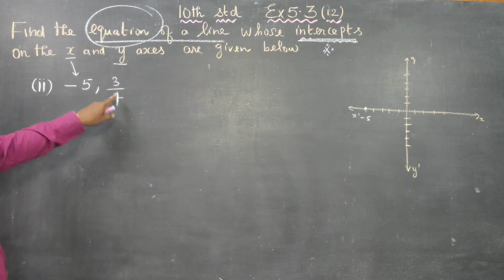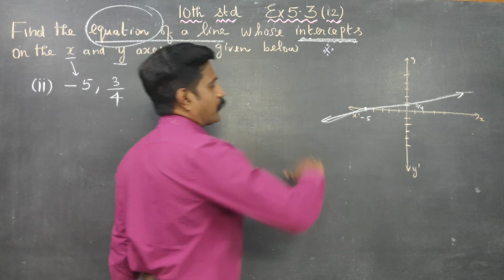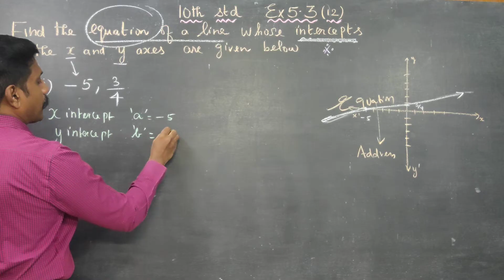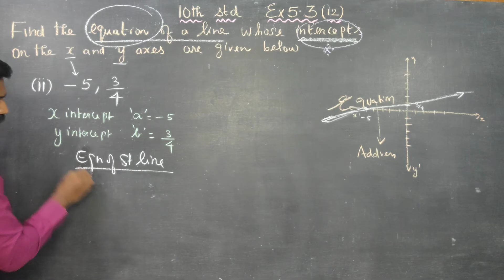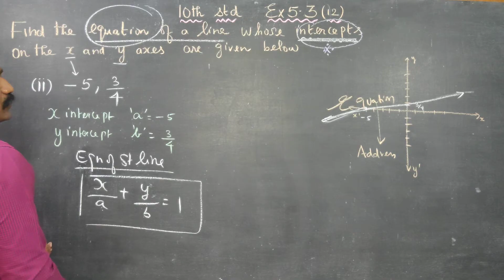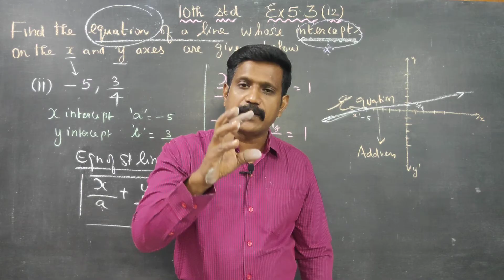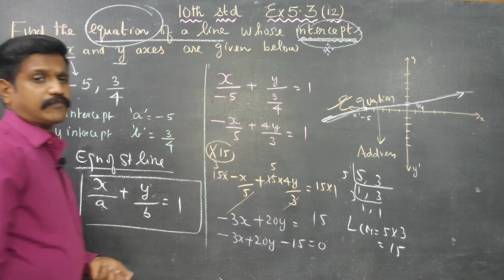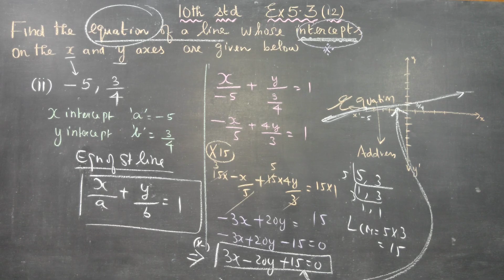10th STD MATHS Ex.5.3(12)(ii) FIND the Equation of line whose intercepts on x and y axis are -5, 3/4